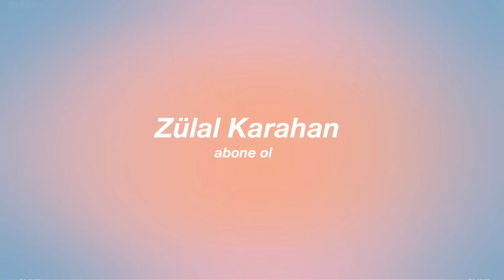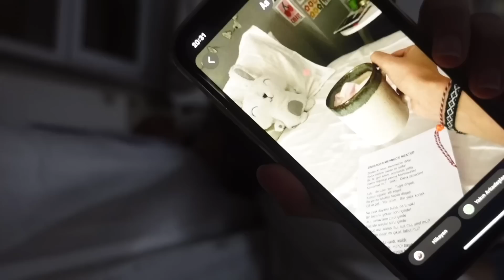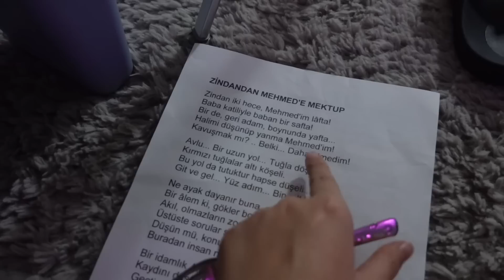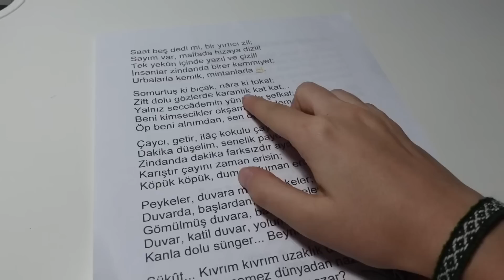Akşam Rutinim #2023 🧘🏻‍♀️💗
👼🏻sorular
Edit: CapCut
Kamera: Sony Zv-1
Kaç yaşındasın: 14
Nerede yaşıyorsun: İstanbul

Ne tür videolar görmek isterseniz yoruma yazın !

Abone sayısı: